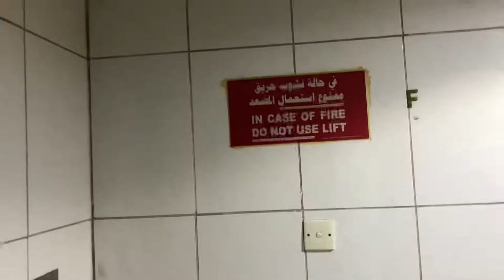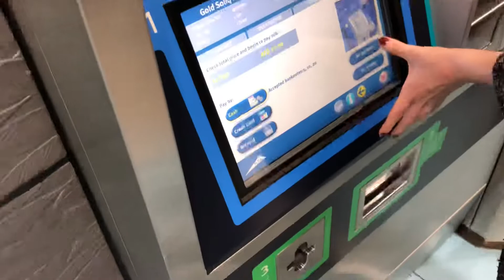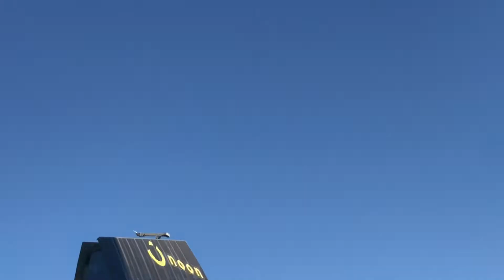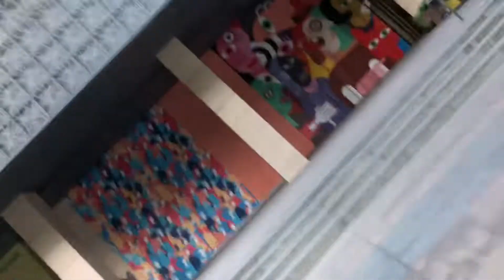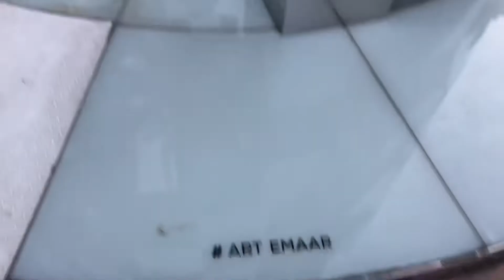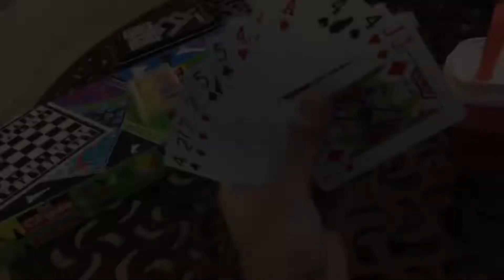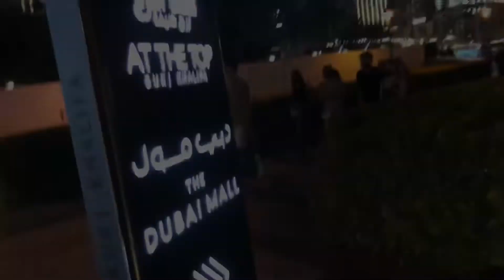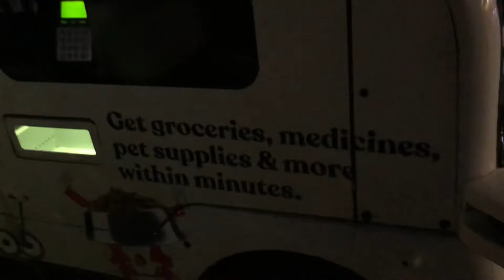THE DUBAI FOUNTAIN 😍 | VLOG 17 | ANAS ALI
Ice skate krte how gir gya😂🤷🏻‍♂️